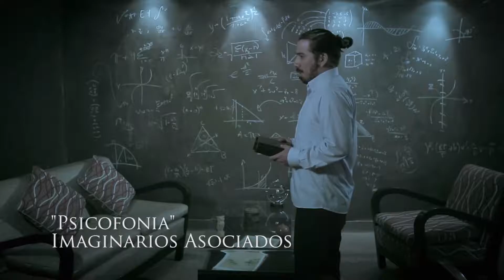EDICIÓN - CROWDFUNDING (PROYECTO 48)